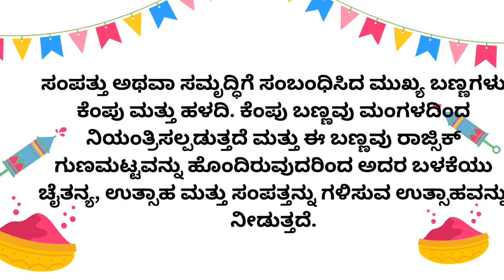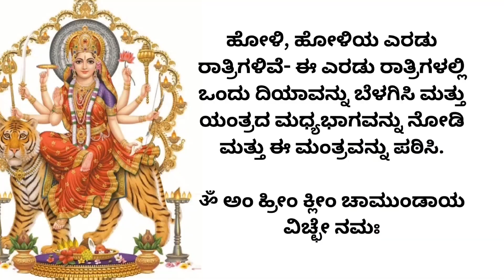ಹೋಳಿ ಆಚರಣೆಗಳು - ಹೋಳಿ ಆಚರಣೆಗಳ ಮೂಲಕ ಸಂಪತ್ತನ್ನು ಆಕರ್ಷಿಸುವುದು ಹೇಗೆ?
ಹೋಳಿ ಆಚರಣೆಗಳು

ಹೋಳಿ ಆಚರಣೆಗಳು - ಹೋಳಿಯು ಬಣ್ಣಗಳ ಹಬ್ಬವಾಗಿದೆ ಮತ್ತು ಈ ವರ್ಷದ ಹೋಳಿಯು 24/25 ಮಾರ್ಚ್ 2024 ರಂದು ನಿಮ್ಮ ಸಂಪತ್ತು ಮತ್ತು ಸಂತೋಷದ ಕನಸುಗಳನ್ನು ಈಡೇರಿಸಲಿ.